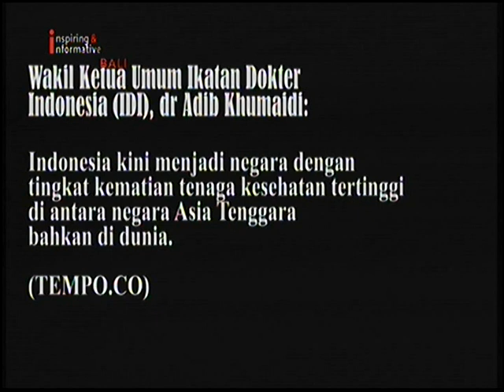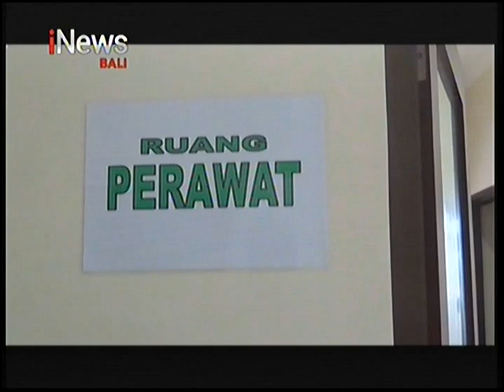Kisah Tenaga Medis Berjuang Melawan Covid-19 - iNews Bali (1/9/2020)